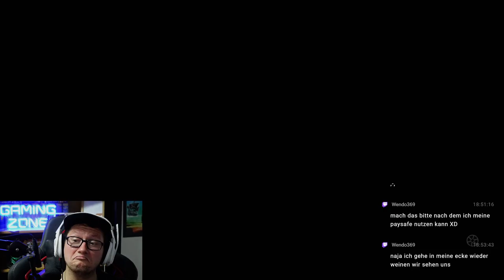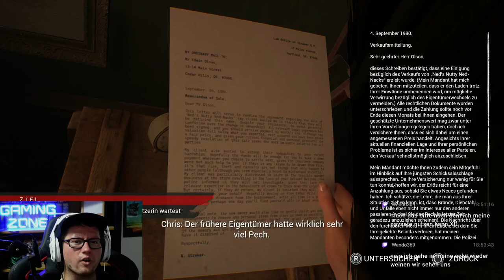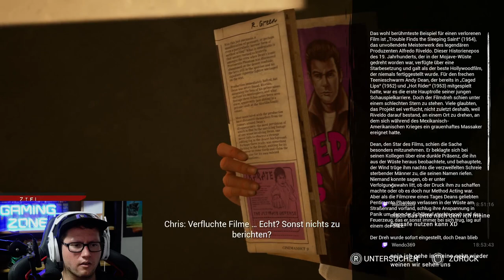THE CASTING OF FRANK STONE #004 - A CURIOSITY ON MAIN STREET °